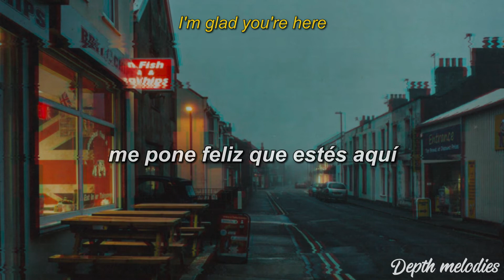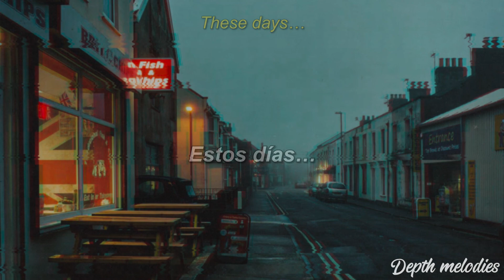Still Woozy - These Days [Lyrics] [Sub. Español]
Feel this new depth✨